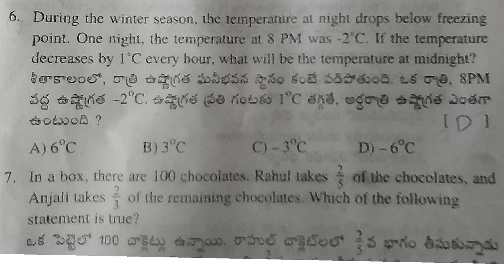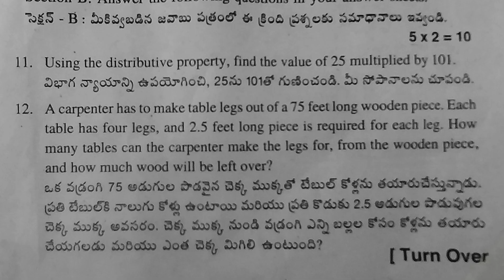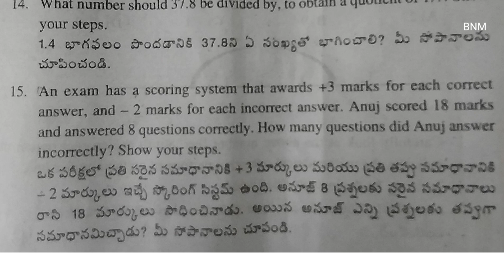Self Assessment 1#7th class Mathematics Question paper with Key Sheet